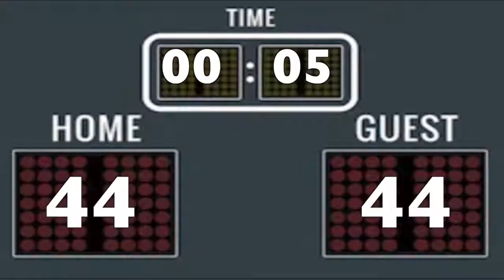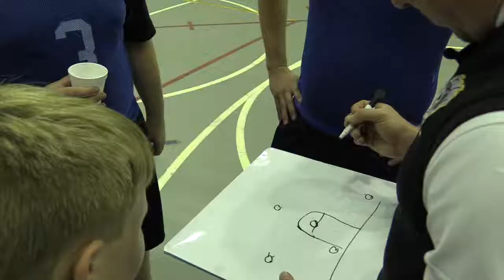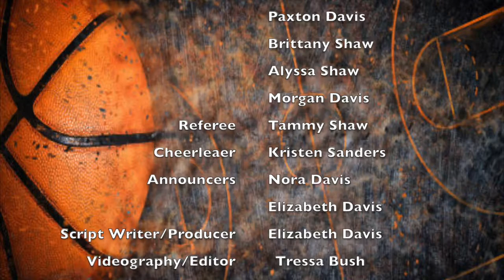Carthage First Baptist Church - Trunk or Treat 2020 - Promo